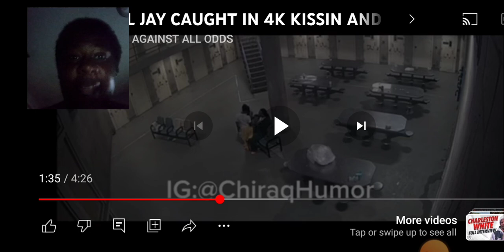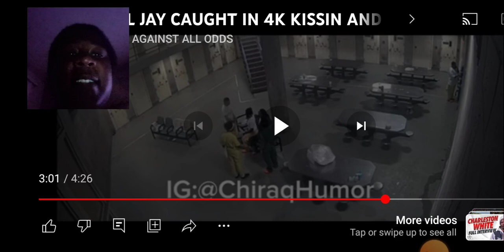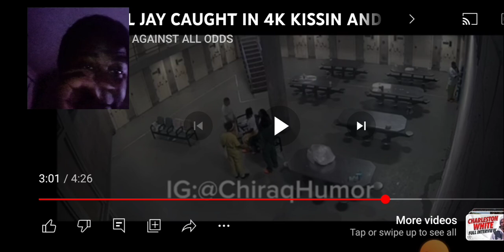KING LIL JAY CAUGHT KISSING A 🌈 IN JAIL (NO CLICKBAIT)